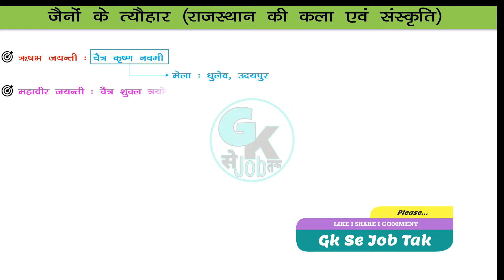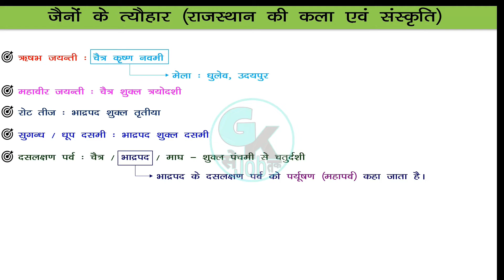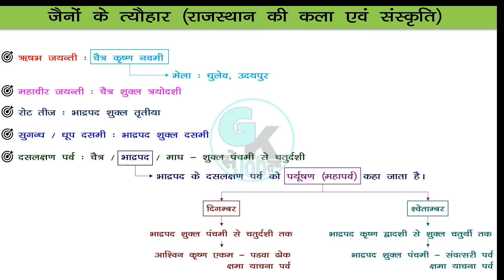जैनों के त्यौहार व मेले | राजस्थान की कला व संस्कृति के नोट्स | Gk Se Job Tak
दोस्तों, आपको राजस्थान के जैनों के त्यौहार व मेले | राजस्थान की कला व संस्कृति के नोट्स वीडियो में  राजस्थान के जैनों के त्यौहार व मेले के बारे में बड़े ही आसान तरीके से समझाया गया है।

आपके लिए हमारी अन्य महत्वपूर्ण वीडियो के लिंक नीचे दिए गए हैं -